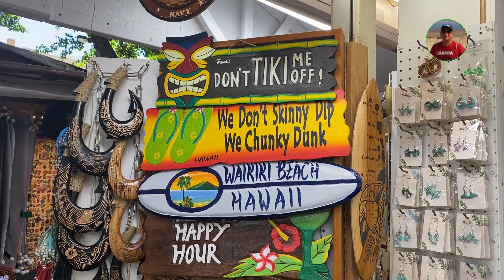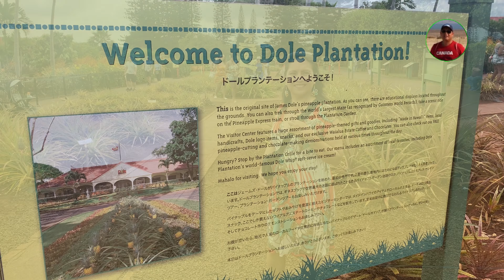Honolulu, Hawaii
Honolulu, on the island of Oahu’s south shore, is capital of Hawaii and gateway to the U.S. island chain. The Waikiki neighborhood is its center for dining, nightlife and shopping, famed for its iconic crescent beach backed by palms and high-rise hotels, with volcanic Diamond Head crater looming in the distance. Sites relating to the World War II attack on Pearl Harbor include the USS Arizona Memorial.

Power of your love instrumental
Goodness of God
Worship Instrumental ｜ 3 Hours of Piano Worship